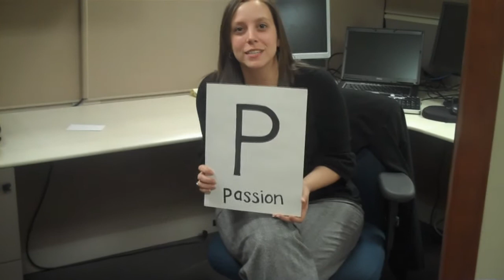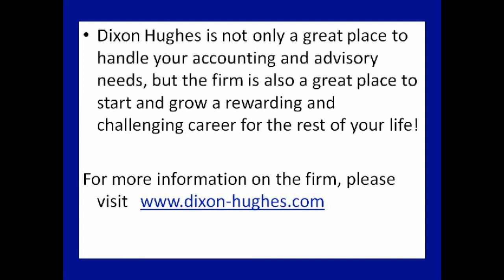PEOPLE Count.wmv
At Dixon Hughes, PEOPLE count! Our Spring interns created this video to show why. Take a look.